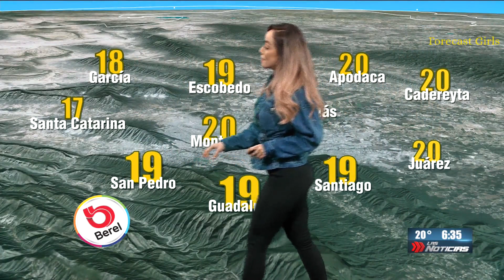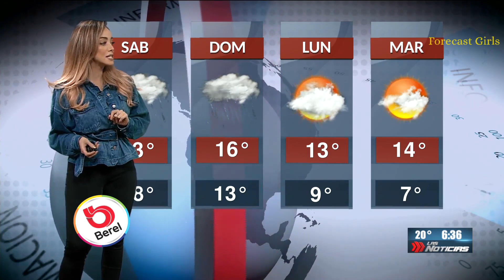Gaby Lozoya - en leggings negros ajustados y blusa de mezclilla